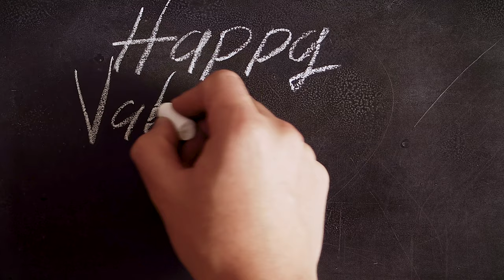Happy Valentines Day Message | Silent Entertainment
Happy Valentines Day Message .
No music video Silent video | Silent entertainment video | no sound video
 video | no sound video